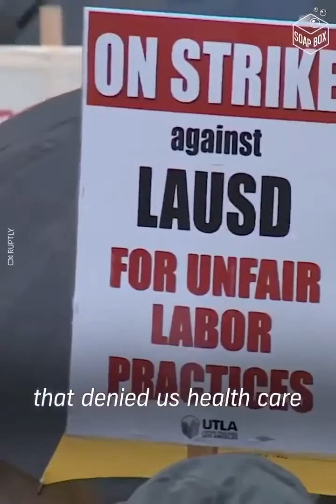Refuse to take part in Criminal Wars